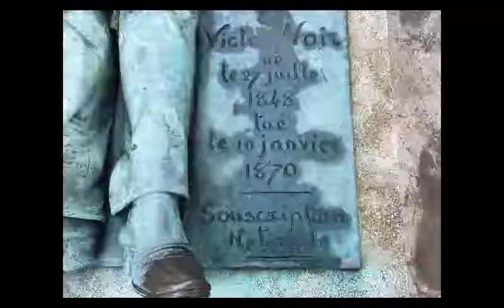VICOTR NOIR, una de las leyendas del cementerio PèreLachaise